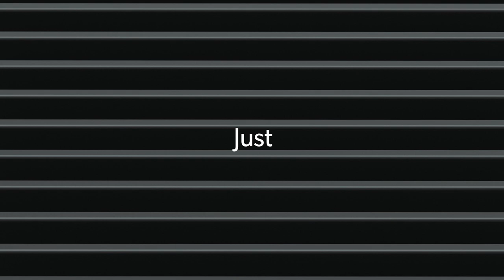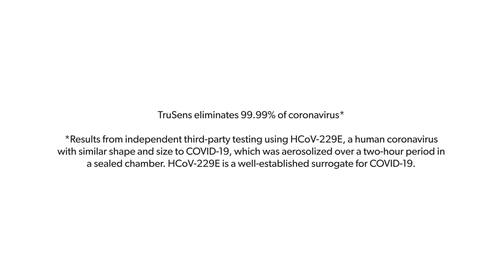Introducing TruSens Performance Series Air Purifiers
Exceptional CADR. Extraordinary lifetime value.
TruSens Performance Series Air Purifiers deliver complete coverage in professional spaces with a powerful clean air delivery rate (CADR), full year* True HEPA/Activated Carbon filtration and maintenance free TRU-BEAM™ UV-C.
*Operating 12 hours per day, under typical operating conditions.

TruSens Performance Series Air Purifier features include:

Cleaner Air in Extra Large Spaces
TruSens Performance Series Z-7000 Air Purifier is recommended for spaces up to 2,000 sq ft, and Z-6000 Air Purifier is recommended for spaces up to 1,750 sq ft,  at 2 air changes per hour (ACH)*
*AHAM uses 4.84 air changes per hour so AHAM values are slightly different.

Reduce Airborne Virus Exposure
The dual-sided True HEPA filter helps capture viruses and bacteria, including 99.99% of airborne coronavirus.* Activated Carbon captures volatile organic compounds (VOCs), while the TRU-BEAM UV-C light inactivates viruses and bacteria trapped in the True HEPA filter. *Results from independent third-party testing using HCoV-229E, a human coronavirus with similar shape and size to COVID-19, which was aerosolized over a two-hour period in a sealed chamber. HCoV-229E is a well-established surrogate for COVID-19.

Easy Maintenance, Efficient Operation
No installation required. Simply plug in the TruSens Air Purifier and it’s ready to work. Each air purifier comes with filters specially designed to last at least 1 year, operating 12 hours per day, under typical operating conditions, and a UV-C light designed to last for the life of the air purifier. Casters make it easy to move the air purifier from one area to another. Efficient operation backed by the ENERGY STAR rating.

Know Your Air Quality
Know your air quality with enhanced SensorPod and the air quality display. SensorPod measures particulate matter (PM1.0, PM2.5, PM10) and volatile organic compounds (VOCs) in the air, communicating real-time readings back to the air purifier. The air quality display on the front of the air purifier reflects the readings from SensorPod with a color-coded ring and air quality number, with details on particulate matter (PM) and VOCs.

Contact Customer Support:
Monday-Friday, 8AM-5PM CST